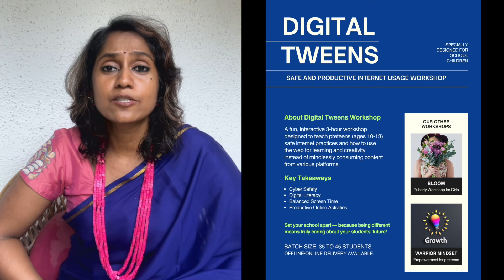செல் ஃபோன் குழந்தைகள்...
The 8 year old who drove to a target store and spent 400 dollars is really no different from our kids. Our kids are driving into the online world everyday all by themselves too.

Is your preteen *spending too much time on gadgets?*
 Equip them with the skills to use technology mindfully and balance their screen time in a healthy way.

*In this 2-Day Workshop, your child will:*
✅ Understand how the Intricate Design of their favorite apps steals their time/resources.
✅ Basic safety protocols in the apps/games
✅ Handle Cyber Bullying/Inappropriate messages
✅ How to use the internet for their benefit consistently,
✅ Regulate their gadget usage, and
✅ Understand the dangers of using the internet without awareness.

Kirtanya and MindFresh trainers will make the workshop memorable and a peak-fun learning experience for your tweens.
*Do not let your preteen get lost in the world of the internet! Transform them into A Digital Tween!!*

🗓 *When:* October 5th & 6th, 2024
⏰ *Time:* 10:00 AM to 4:30 PM
📍 *Where:* IIT Madras, Taramani, Chennai.
🎯 *Age:* For Tweens between 9yrs - 12yrs.